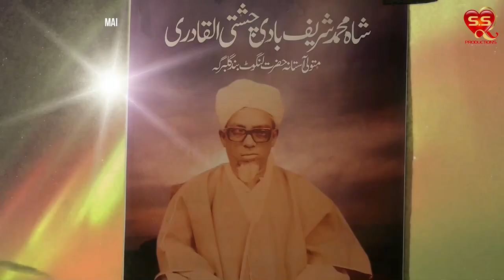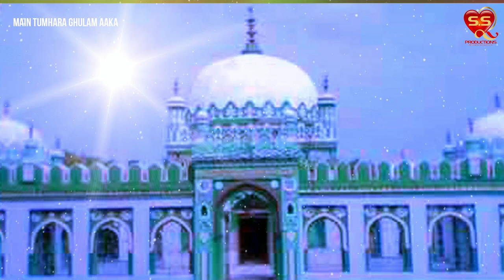MAIN TUMHAARA GHULAAM AAKA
KARNATAKA KALANIKETAN: SS PRODUCTIONS
 S.A. RAZAK SHA SULTAANI (SAHEB)
LYRICIST, ACTOR & PRODUCER: SYED RAZAK SHA SULTAANI
 (BENGALURU)

SINGERS
KUMAR SAPAN(MUMBAI)
MOHAMMED GUFRAAN(MUMBAI)
SYED RAZAK SHA SULTAANI (BENGALURU)

CAMERA, VFX EFFECTS, EDITING AND DIRECTION BY:
M.Z. AFSAR SHAHRAQ